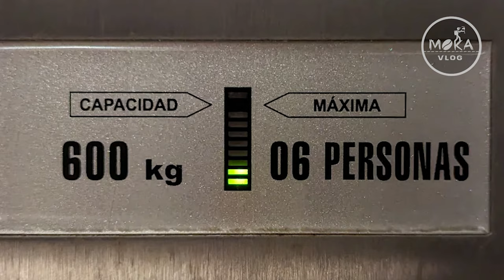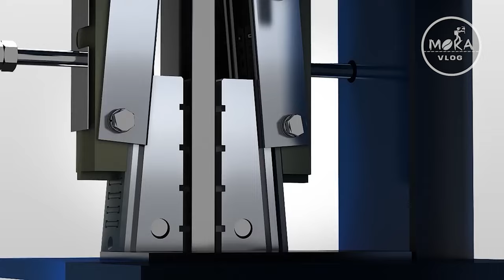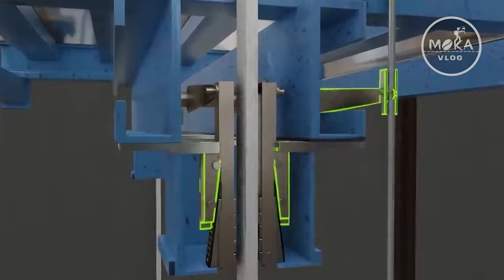Lift-ல போகும்போது Cable Cut ஆனா என்ன ஆகும் | Lift Safety Features | Moka vlog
Keywords & Tags :-

IMPORTANT NOTICE :-

tamil,google&google organization,whatsapp
status tamil
30sec whatsapp status
google,google organization
30 second whatsapp status
whatsapp video
whatsapp status
30 second status
30 sec status videos
status videos
30 second
30 second videos
videos
30 second sad status videos emotional
whatsapp status
whatsapp status
30 second love video
30 second sad video
30 second love video
whatsapp status video
30s cute love whatsapp status
30 second whatsapp
30 second story video
30 sec video story whatsapp status with
lyrics
whatsapp status
whatsapp videos
whatsapp status
30 second video,
status
whatsapp statuz